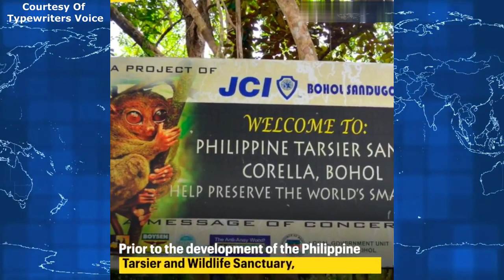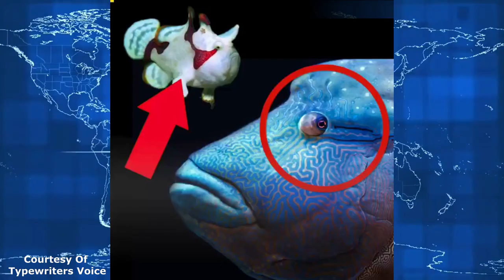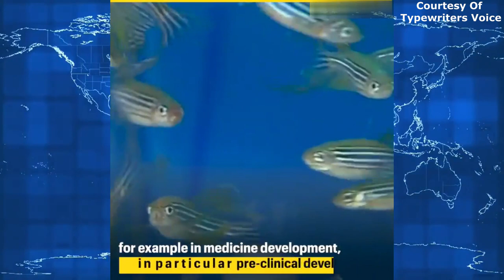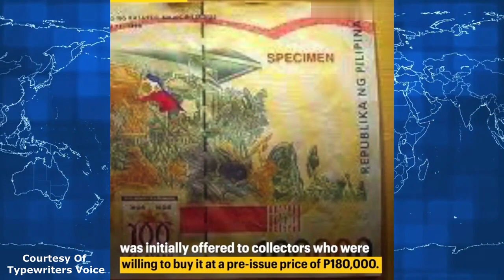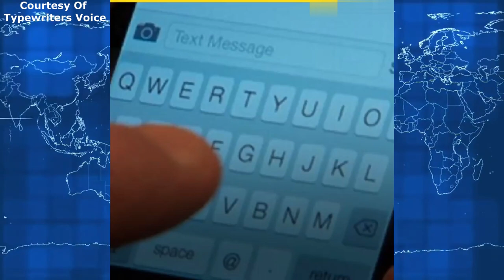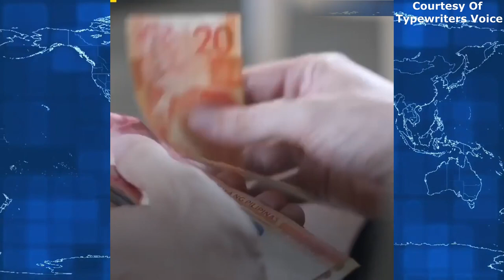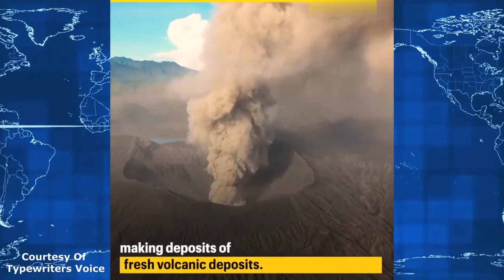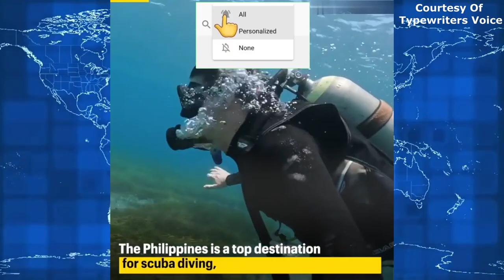THE GOOD REASONS Why Foreign Tourists Must Visit The Philippines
Courtesy Of Typewriters Voice
Note: My apologies for some redundant or repetitive segments or scenes in my video.